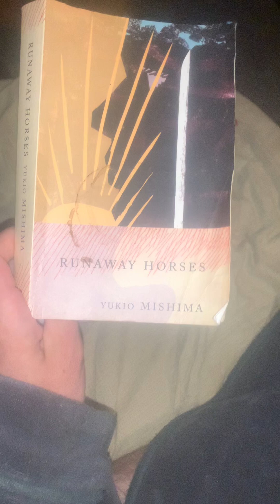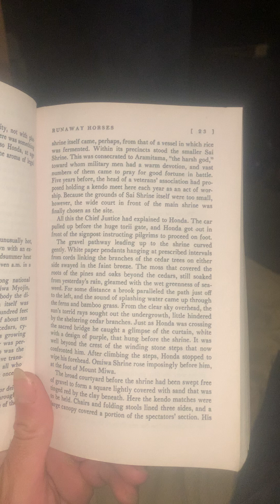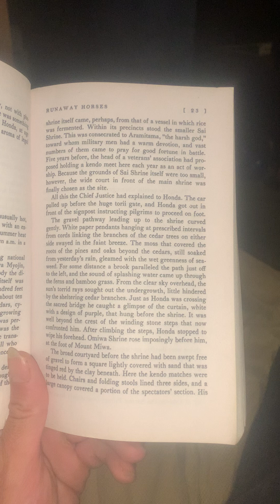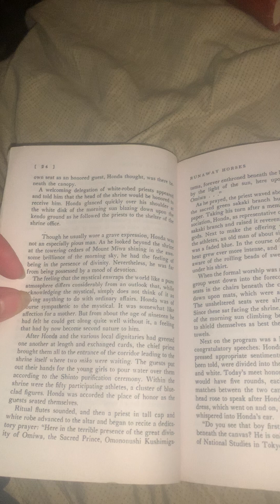A little reading from Runaway Horses by Yukio Mishima